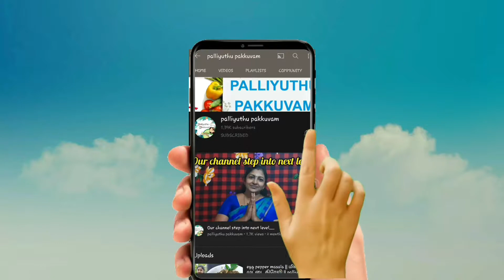மட்டன் கீமா ||மட்டன் கொத்துக்கறி ||How to make mutton keema in tamil||palliyuthu pakkuvam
Videos
   If you like this video click the like
                           button

           PALLIYUTHU PAKKUVAM

மட்டன் கீமா செய்வது எப்படி||How to make mutton keema in tamil||palliyuthu pakkuvam